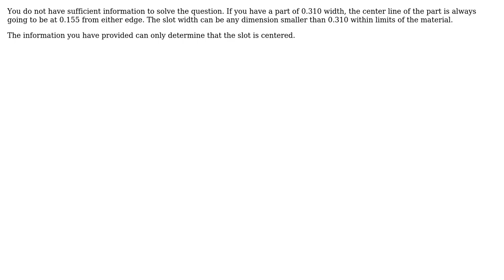Engineering: Calculating slot width or opening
With thanks & praise to God, and with thanks to the many people who have made this project possible! | Content (except music & images) licensed under CC BY-SA | Music | Images & others | With thanks to user JOSEPH CAMPESE user fred_dot_u and the Stack Exchange Network Trademarks are property of their respective owners. You are responsible for your own actions.